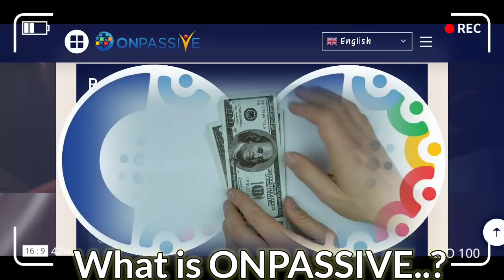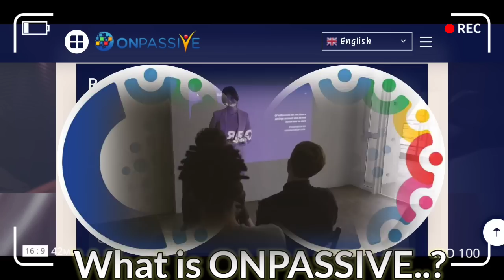onpassive || 14 दिन का ट्रायल फ्री, आज ही रजिस्टर कीजिए .... must watch & share